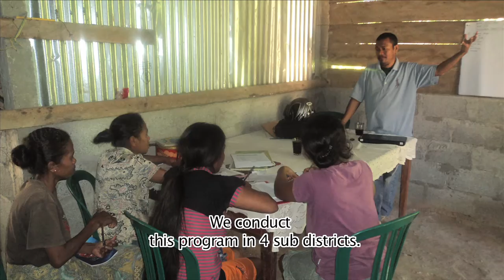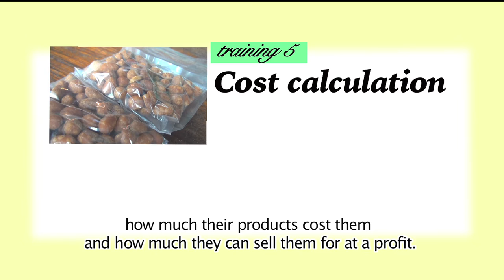About “CDC”~local NGO from Baucau Timor-Leste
The local NGO in East-Timor is CDC.(Community Development Center)
Our target is an increasing income of local people through agriculture and food processing.